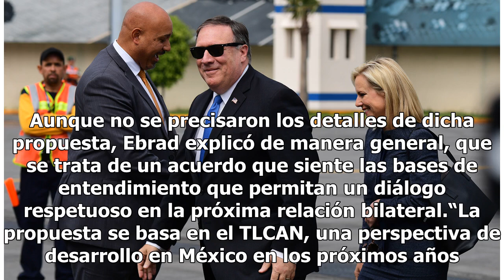AMLO sostiene reunión de alto nivel con funcionarios estadounidenses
AMLO se reunió en su casa de transición con el equipo de funcionarios estadounidenses encabezado por el Secretario de Estado Michael Pompeo, la Secretaria de Seguridad Interna, Kirstjen Nielsen, el secretario del Tesoro Steven Mnuchin, y el Asesor Senior de Donald Trump, Jared Kushner. En conferenci...